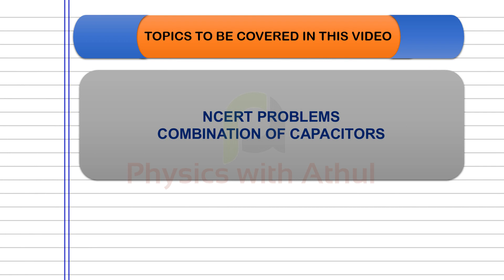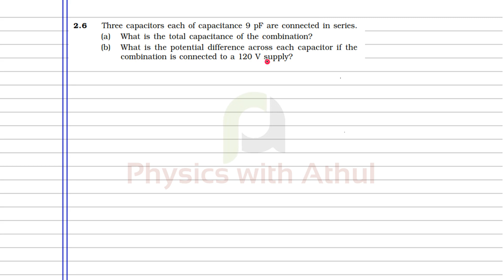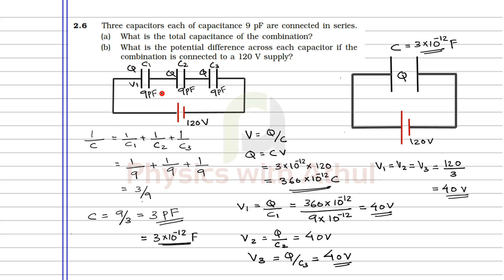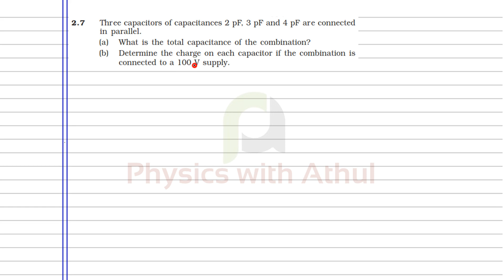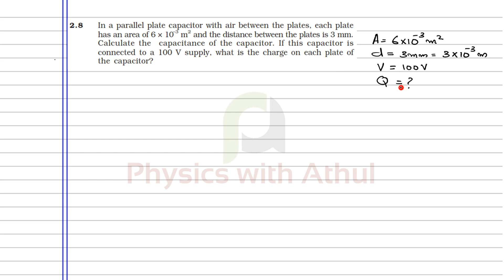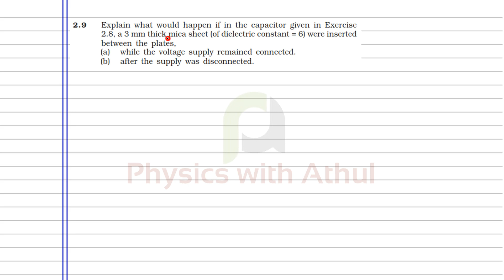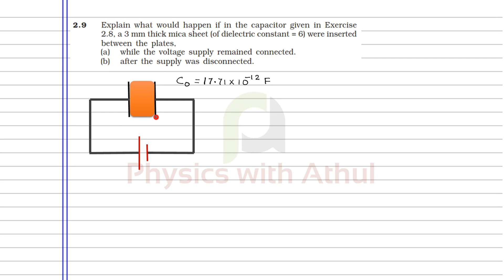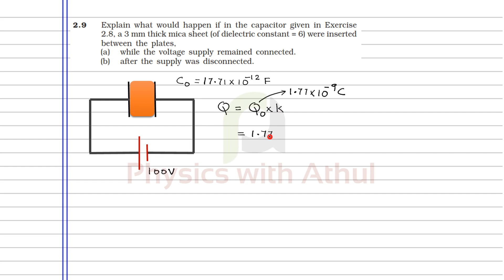Plus two Physics || Electrostatic potential and capacitance Part 19 || Physics with Athul